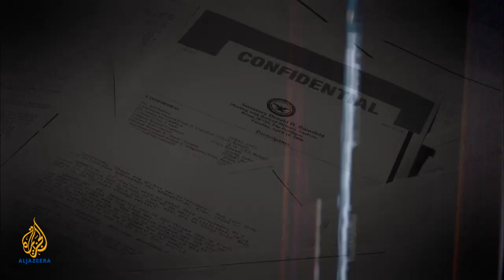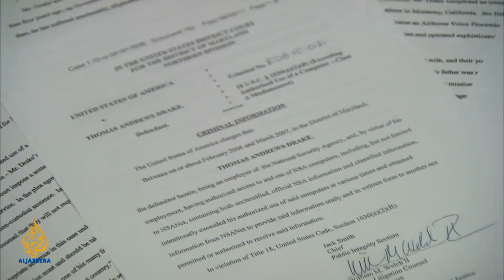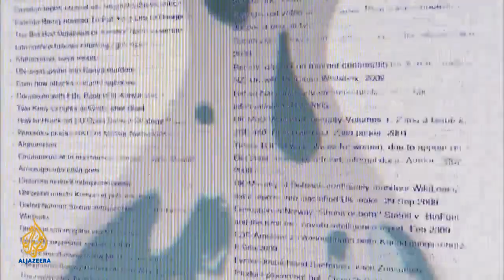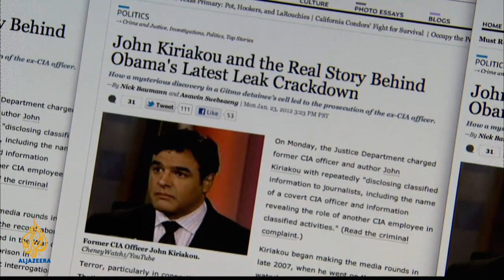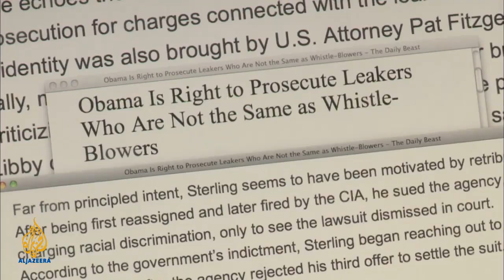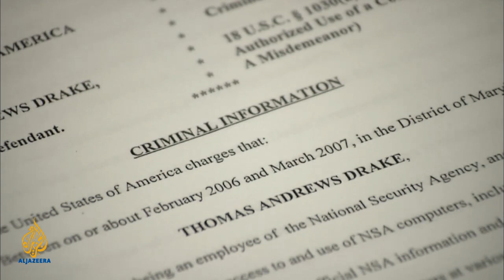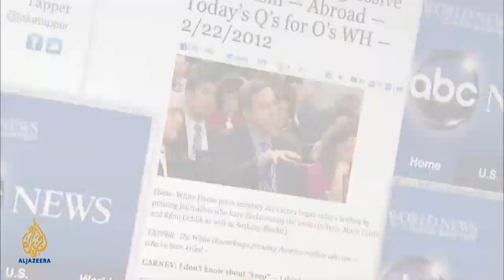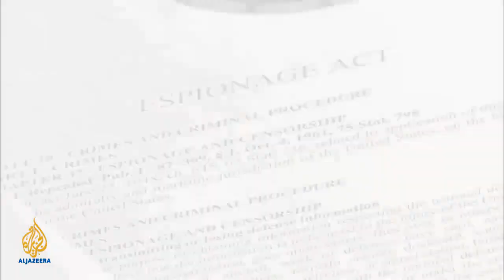Blowing the Whistle on Obama's America - The Listening Post (Full)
On the campaign trail four years ago, US presidential candidate Barack Obama shared his views on whistleblowers. He said: "Often the best source of information about waste, fraud and abuse in government is a government employee committed to public integrity, willing to speak out. Such acts of courage and patriotism ... should be encouraged rather than stifled."

As president, the reality has been very different. During his first term in office, six whistleblowers have been charged under the Espionage Act for allegedly mishandling classified information. That is twice as many as all previous presidents combined.
In the first half of this full edition special, we blow the whistle on President Obama's America.